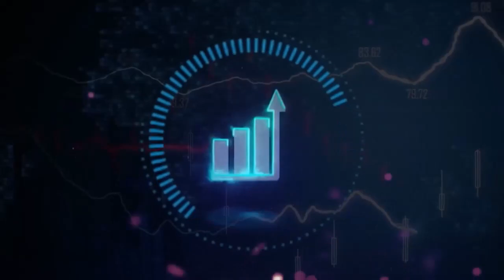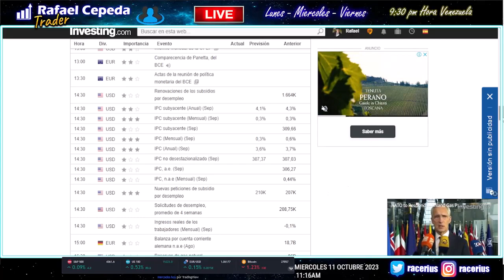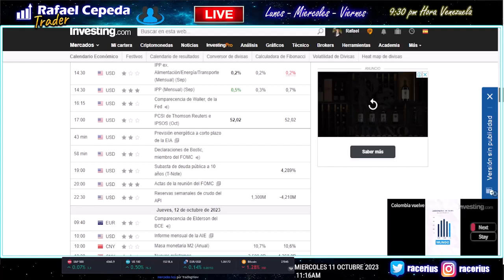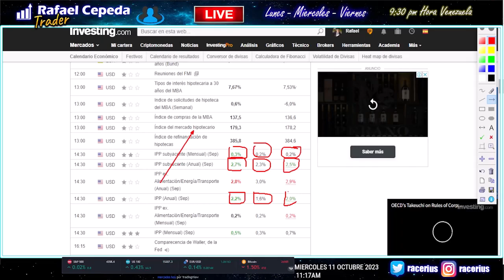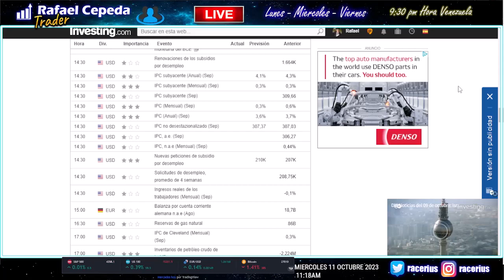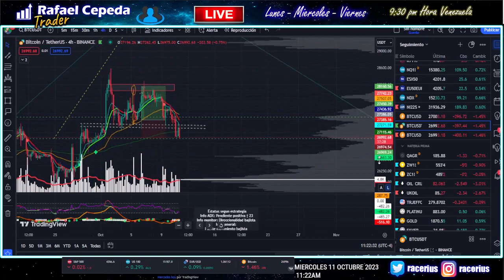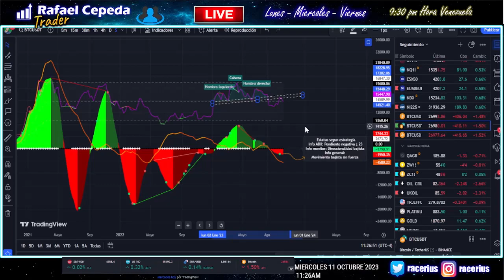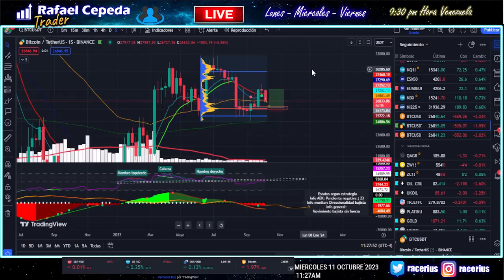Análisis Del Sp500 y Bitcoin hoy ✅🚩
Importante Advertencia
• El contenido de este canal tiene fines educativos y recreativos, NO SOY trader profesional, aquí muestro mi experiencia en el aprendizaje en la especulación de activos financieros, pero NO SOY TU ASESOR FINANCIERO.
• Si quieres Asesoría financiera debes buscar personal profesional en el área y comprender que la actividad de trading es de alto riesgo y puede causar perdidas importantes en tu capital financiero.
• Algunos enlaces compartidos tiene de origen una colaboración comercial con marcas y empresas que pueden generar ingresos por motivo de política de referidos.